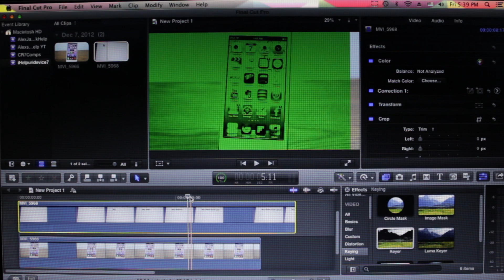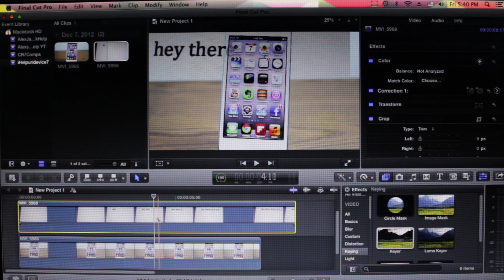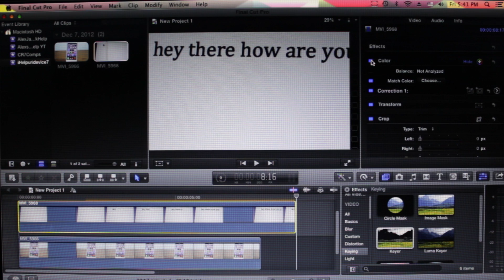How to get rid of green flickering in final cut pro x 10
Easy as this!